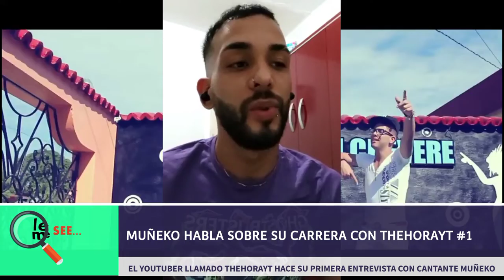MUÑEKO HABLA SOBRE SU CARRERA CON THEHORAYT #1/ NICOLLE ZEGARRA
REDE SOCIALES DEL ENVITADO
MUÑEKO HABLA SOBRE SU CARRERA CON THEHORAYT
REDE DEL CANAL